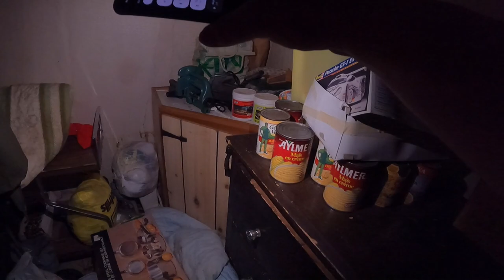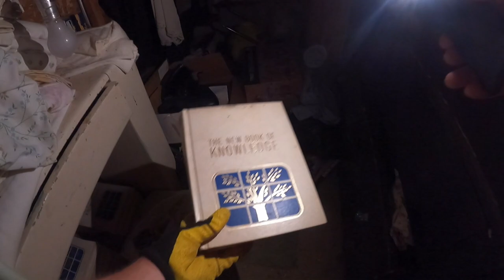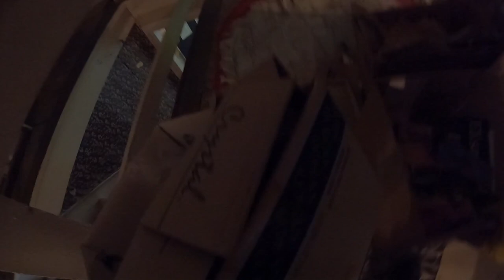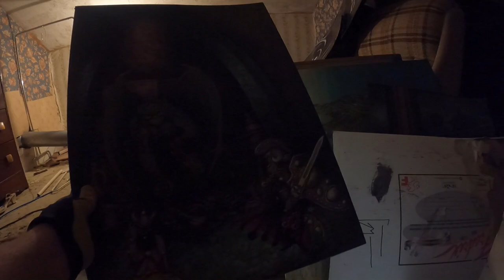Hoarder House, 100+ year old home! I found the Original Internet Search Engine!!!! EP 16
In this episode we keep working away at filling the bin, I come across some vintage toys, and a cool old encyclopedia set. We are wrapping up another day here and I was getting pretty tired.